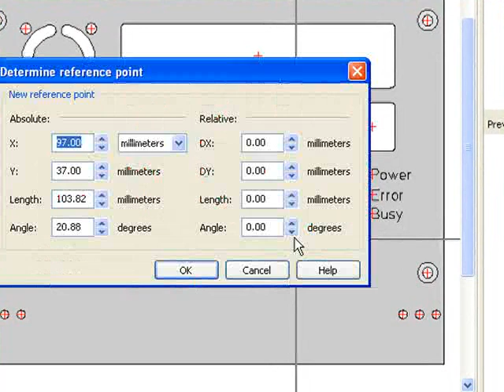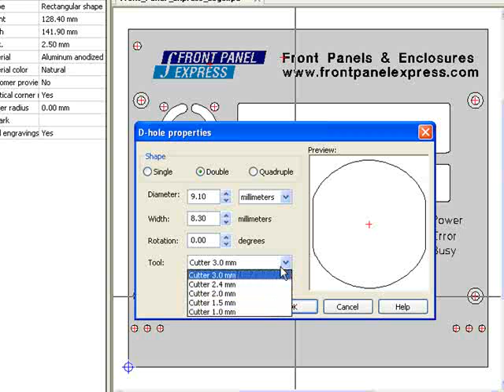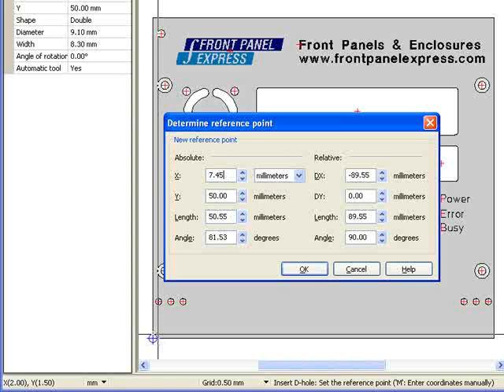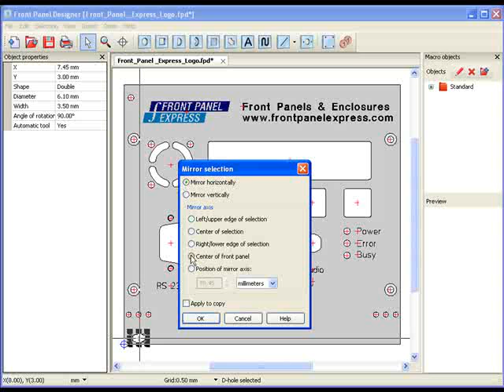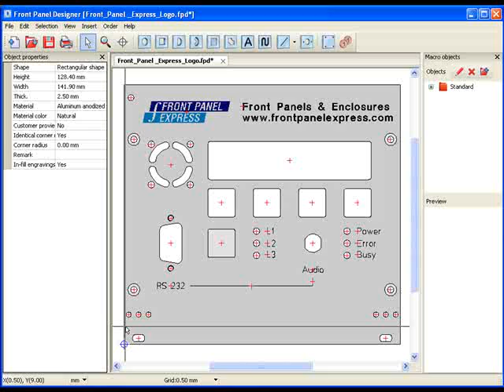How To Create a Round Hole with the D-Hole Tool - Front Panel Designer Software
The D - Hole tool is used to create a round hole with one, two, or four flat sides. While there are many functions of a D-Hole, they are typically used to hold a switch tightly in place.

- Insert a Single D - Hole
- Create a series of 4 D-Holes